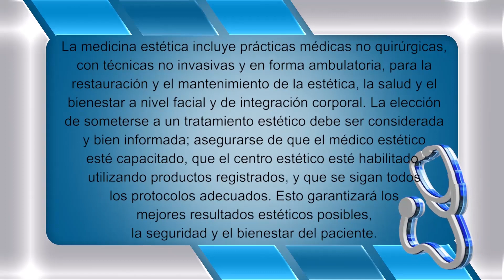LOS TRATAMIENTOS MÁS SOLICITADOS EN MEDICINA ESTÉTICA - EL DOCTOR EN CASA TV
La medicina estética incluye prácticas médicas no quirúrgicas, con técnicas no invasivas y en forma ambulatoria, para la restauración y el mantenimiento de la estética, la salud y el bienestar a nivel facial y de integración corporal. La elección de someterse a un tratamiento estético debe ser considerada y bien informada; asegurarse de que el médico esté capacitado, que el centro esté habilitado, utilizando productos registrados, y que se sigan todos los protocolos adecuados. Esto garantizará los mejores resultados posibles, la seguridad y el bienestar del paciente.